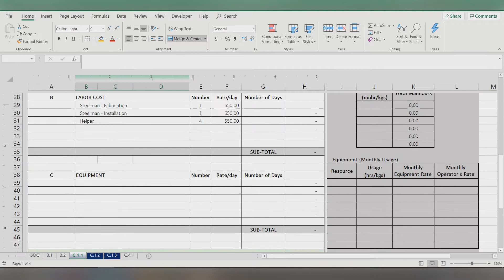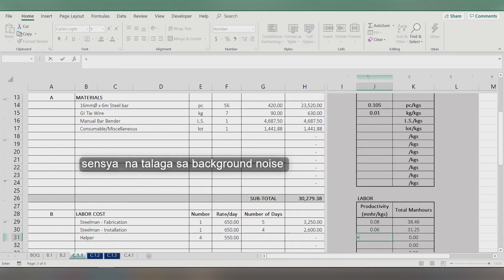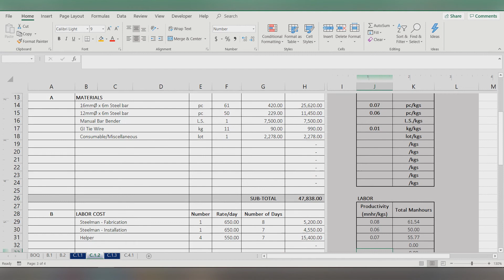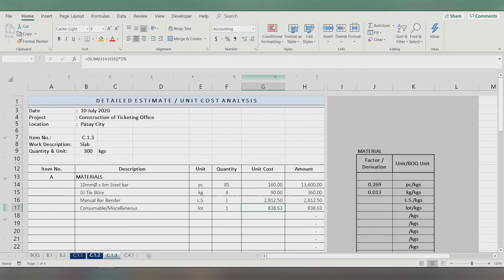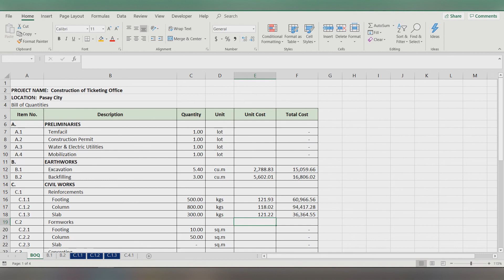Unit Cost Analysis for Rebar Works (Reinforcement)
Or get the full copy of this Estimate file for Php500 only.